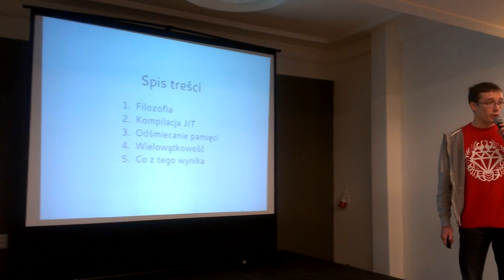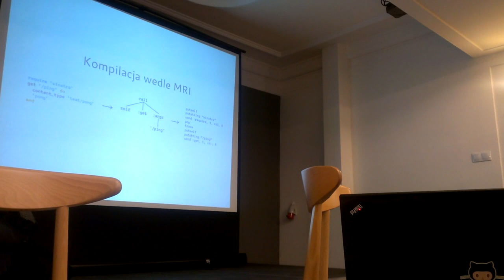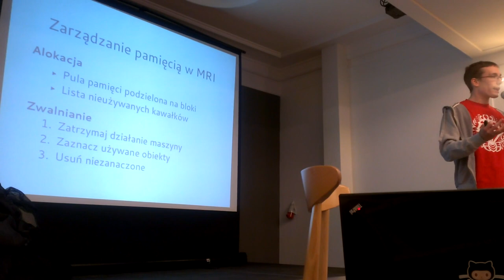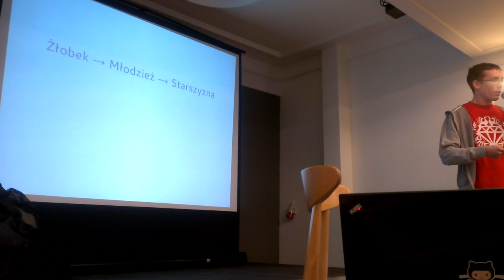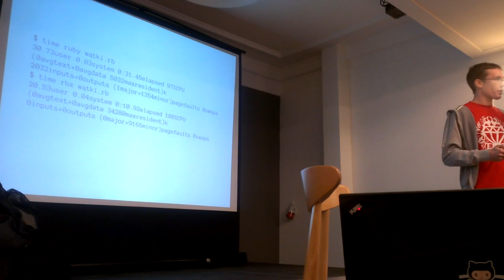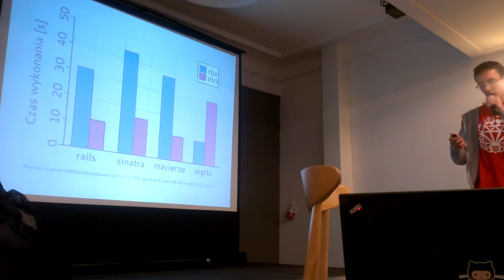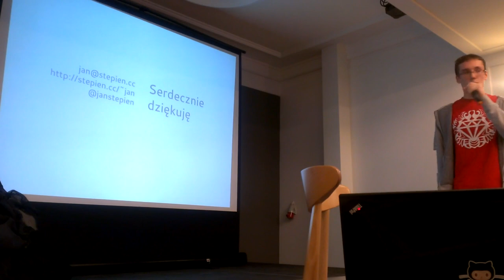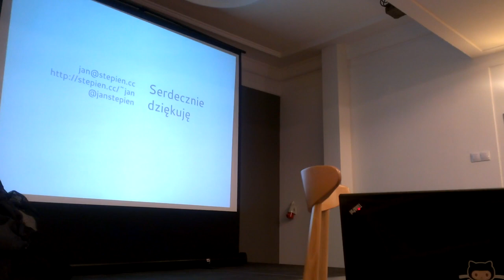WRUG 2013-01 Jan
"Rubinius VM" - Jan Stępień
Styczniowe spotkanie Warsaw Ruby Users Group